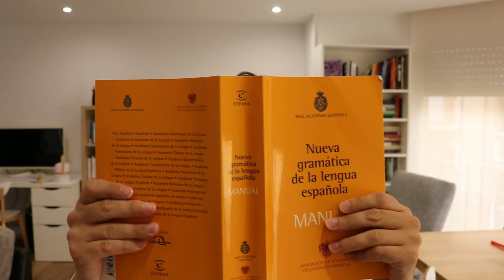313. Ensalada de lengua española: coloquialismos, expresiones, vocabulario, gramática y etimología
La lección de español de hoy toca muchos temas dentro de la lengua española, por eso la he titulado ensalada de lengua. Vemos una expresión y vocabulario avanzado sobre insectos, una píldora gramatical sobre el verbo impersonal hay cuando se usa incorrectamente en plural, también os hablo del extranjerismo "hot dog" y más cosas. Por cierto, que contaré con la inestimable ayuda de mi hermano Pepe para que veáis cómo usar en una situación real expresiones y coloquialismos.

Lista de reproducción con contenido similar (vocabulario, gramática, dichos y coloquialismos, situaciones comunicativas):